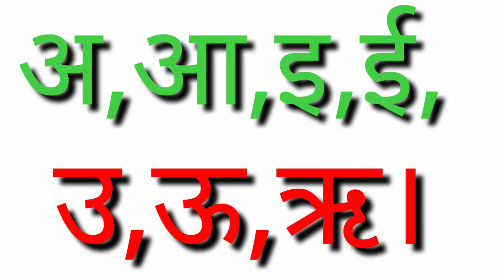अ,आ,इ,ई,# हिंदी वर्णमाला # हिंदी वर्णमाला।👍